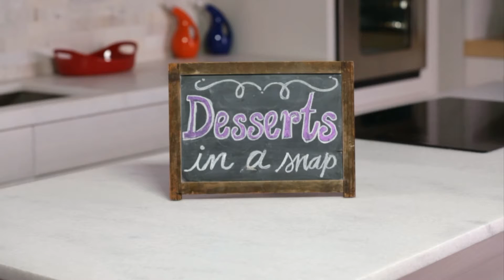Desserts in a Snap Chocolate Mousse Sundaes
You won't believe how easy this chocolate mousse is to make. Top it off with a banana, whipped cream, chocolate sauce, peanuts and a cherry on top for a sundae best take on dessert.